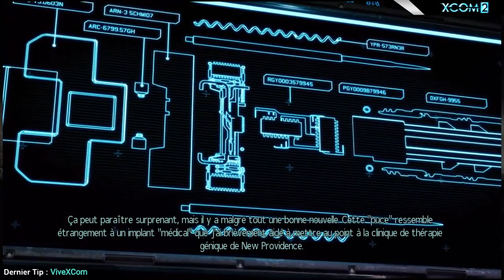XCOM 2 FR Découverte Live : 1ère mission et découverte de la Base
Découverte en live de XCOM 2, avec cette fois-ci la 1ère mission et la découverte du vaisseau/base ! :D